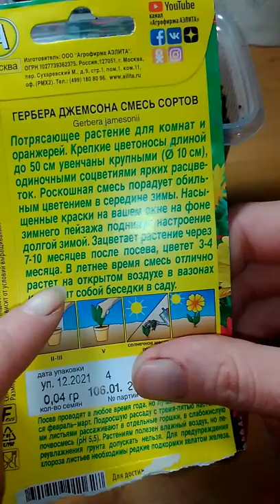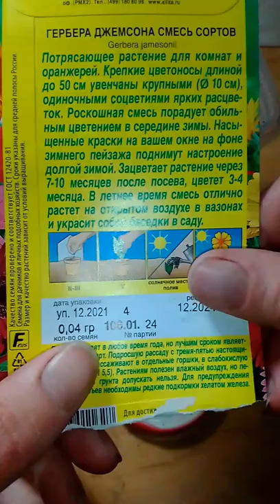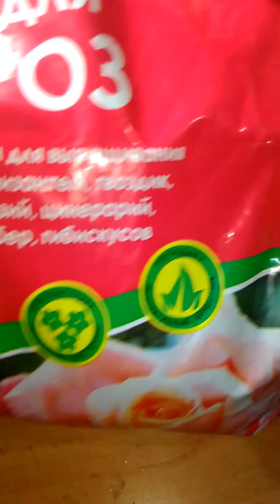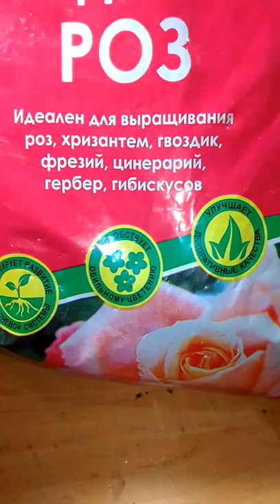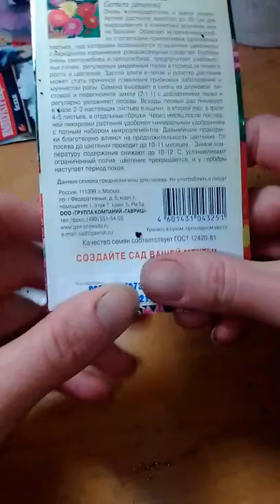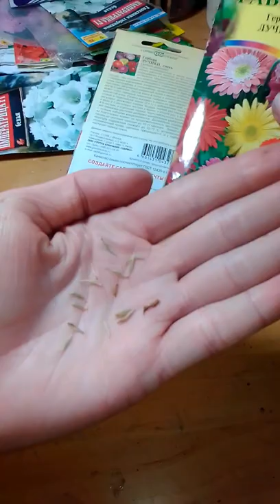Гербера комнатная астра. Посев герберы в домашних условиях.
Гербера очень похожа на астру или ромашку. Приятно иметь дома такую красоту зимой. Да еще и цветет она как раз в этот период. Цветы разных оттенков и цветов. Вот и я решила, что такой комнатный цветок мне необходим. Купила семена, и попробую ввырастить полноценное растение.